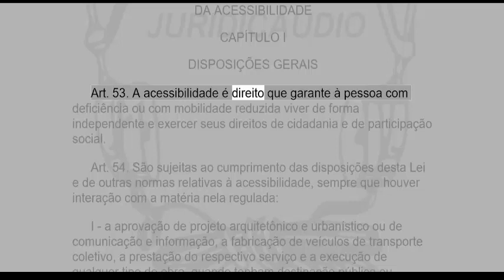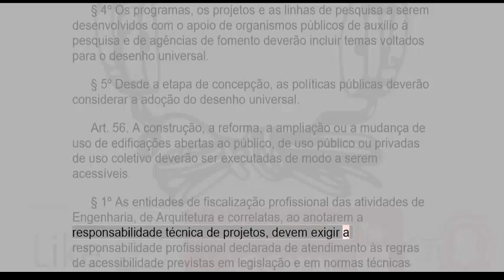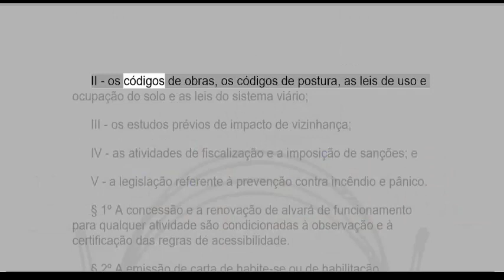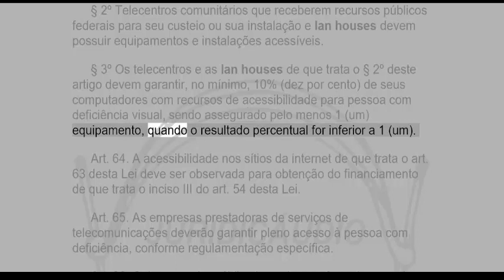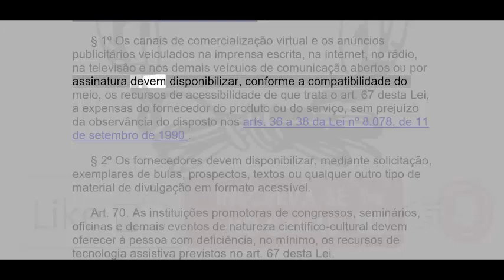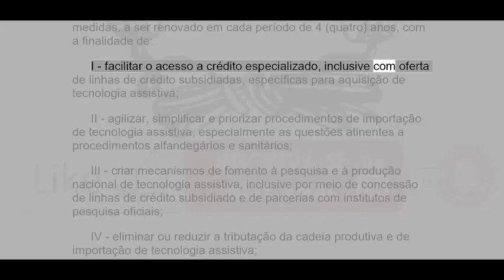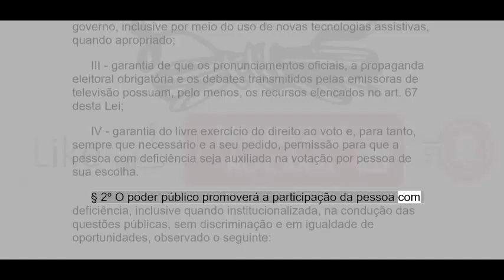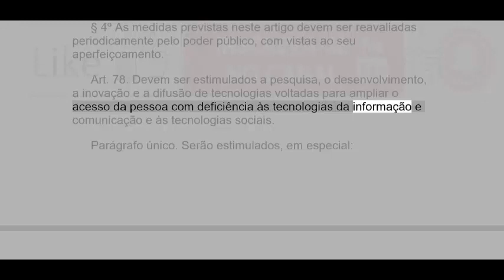LEI 13.146/15 ESTATUTO DA PESSOA COM DEFICIÊNCIA PARTE 7 EM ÁUDIO ATUALIZADA ATÉ A DATA DA POSTAGEM